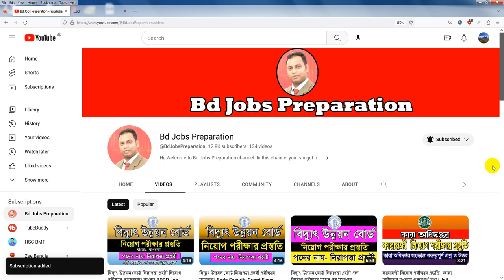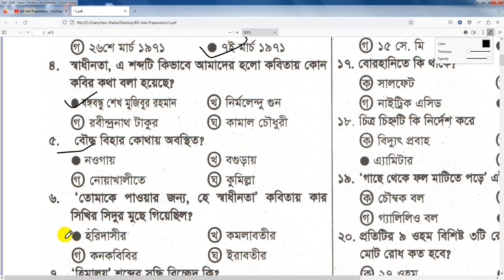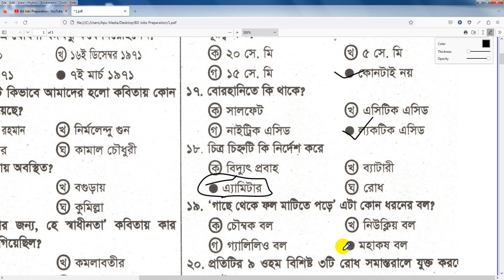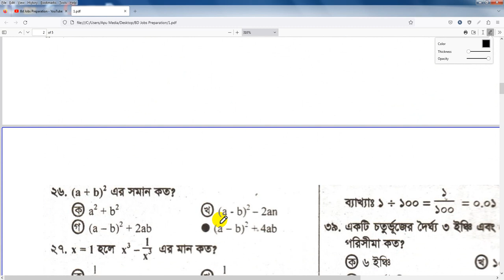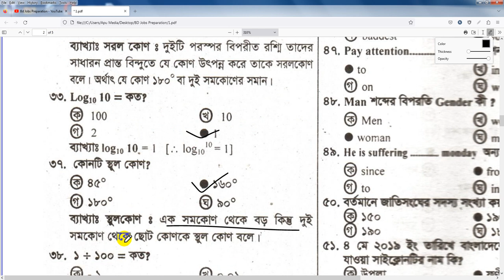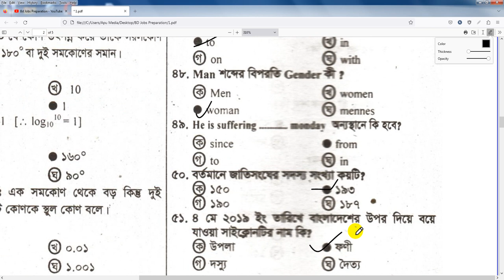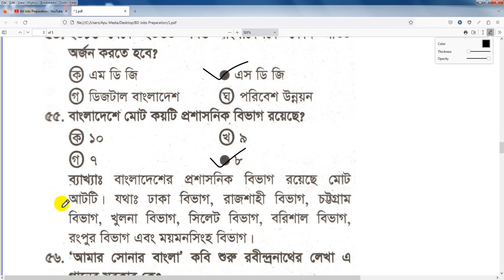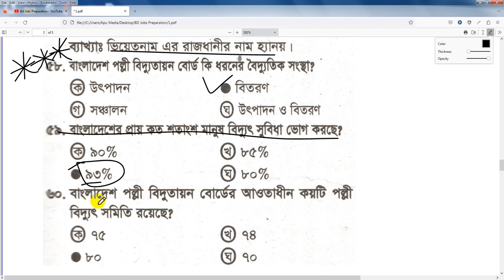পল্লী বিদ্যুৎ লাইনম্যান নিয়োগ পরীক্ষার প্রশ্ন। পল্লী বিদ্যুৎ লাইন ক্রু পরীক্ষার প্রশ্ন। Polli Bidyut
বাংলাদেশ পল্লী বিদ্যুৎতায়ন বোর্ডের অধীনে পল্লী বিদ্যুৎ লাইনম্যান পদে বা পল্লী বিদ্যুৎ লাইনক্রু পদে বিগত সালের নিয়োগ পরীক্ষার প্রশ্ন ও সমাধান নিয়ে বিস্তারিত আলোচনা করা হয়েছে আজকের এই ভিডিওটিতে। আপনারা যারা পল্লী বিদ্যুৎ লাইনম্যান পদে বা পল্লী বিদ্যুৎ লাইনক্রু পদে চাকরির নিয়োগ পরীক্ষার জন্য প্রস্তুতি গ্রহণ করছেন তাদের জন্য আজকের এই ভিডিওটি খুবই গুরুত্বপূর্ণ।
পল্লী বিদ্যুৎ লাইনম্যান পদে বা পল্লী বিদ্যুৎ লাইনক্রু পদে সাধারণ কি ধরনের প্রশ্ন পরীক্ষায় আসে বা পল্লী বিদ্যুৎ লাইনম্যান পদে বা পল্লী বিদ্যুৎ লাইনক্রু নিয়োগ পরীক্ষা পদ্ধতি কিভাবে অনুষ্ঠিত হয় তা নিয়ে বিস্তারিত আলোচনা করা হয়েছে।
Polli Bidyut Line Crew Job Question. Polli Bidyut lineman Job Question. Polli biddut job exam question.